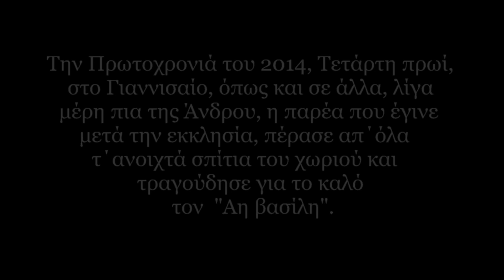Πρωτοχρονιά 2014 στο Γιαννισαίο της Άνδρου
γκάιντα, τσαμπούνα, Θανάσης Καρπούζης,